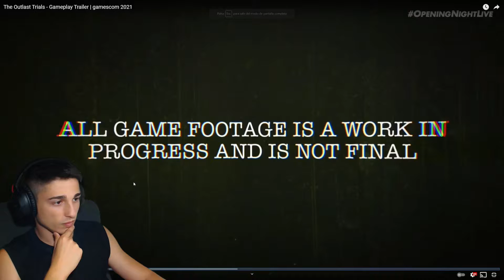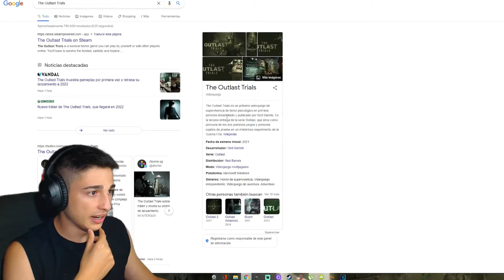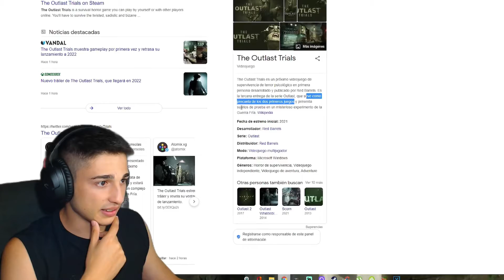TERROR MULTIJUGADOR 😱 | OUTLAST TRIALS TRAILER ESPAÑOL GAMESCOM 2021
Hola Amigos 👋! Hoy os traigo una reacción de outlasttrials

Carm GAMER ✌️